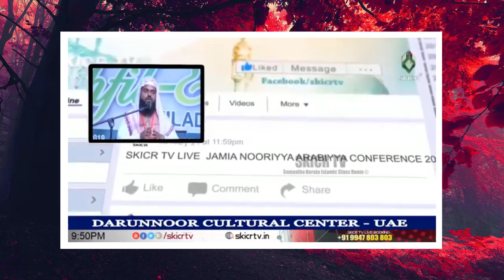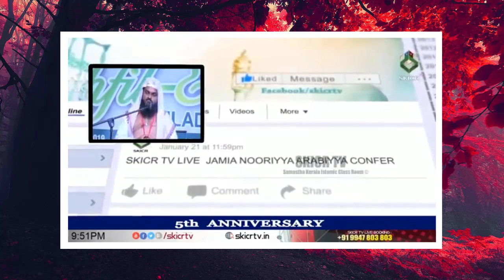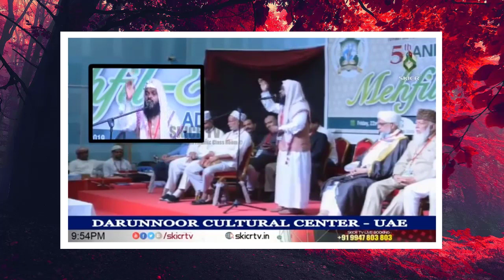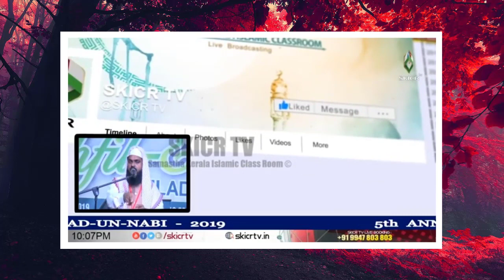സ്ത്രീകളെ പറ്റി കുമ്മനം ഉസ്താദിന്റെ അതീവഗൗരവമുള്ള വാക്കുകൾ കേട്ടോ.. ഭയന്ന്പോയി പലരും kummanam usthad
kummanam usthad new speech
Quran Speech Malayalam
Dhikr Speech
kummanam usthad
latest islamic speech malayalam

കുമ്മനം ഉസ്താദിന്റെ ഗൗരവമുള്ള ഈ വാക്കുകൾ പലരെയും ഇരുത്തി ചിന്തിപ്പിച്ചു..
 സ്ത്രീകളെ പറ്റി ഉസ്താദ് പറഞ്ഞത് അതീവ ഗൗരവമുള്ള വാക്കുകൾ